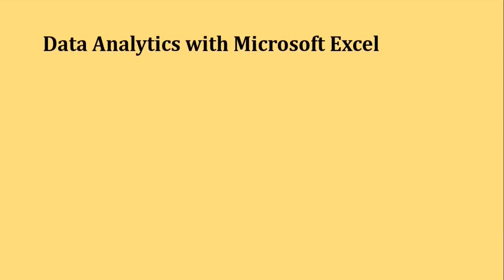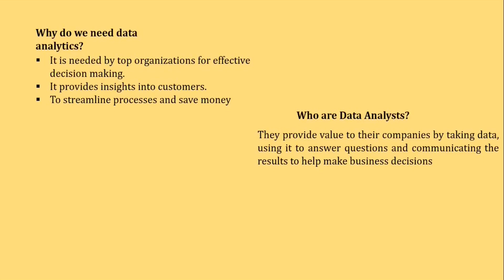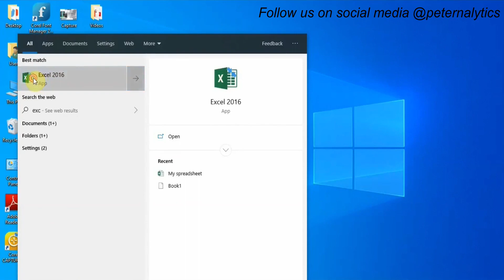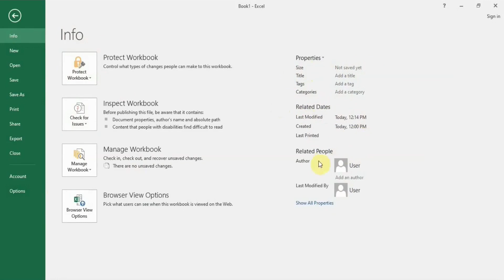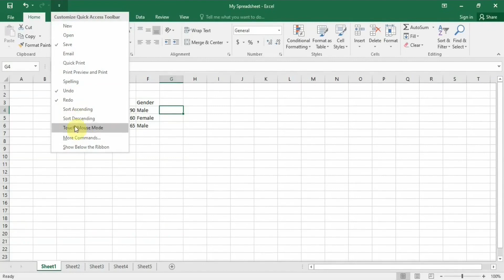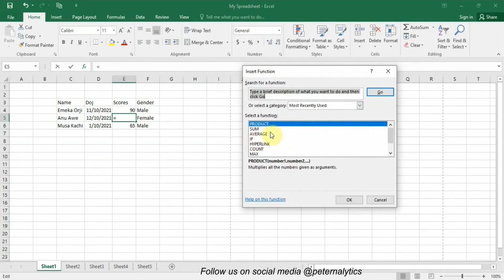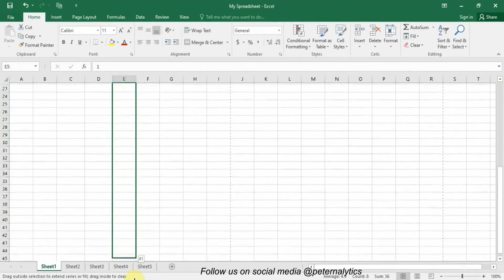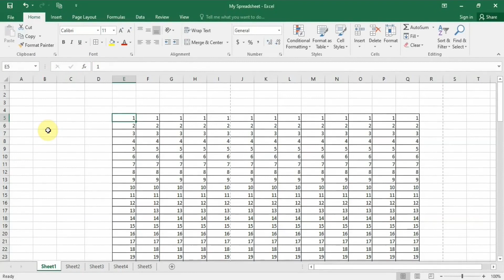Data Analytics With Excel Course For Beginners Part 1 | Introduction And Navigation | In Pidgin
Data analytics has been the arguably most sought after domain in recent times, especially data analytics. To keep up with the competition, it's necessary to learn skills required in this domain. Microsoft excel, being one of the most popular tool for analytics, is a must to learn. This video on Data Analytics with Excel Course in pidgin will help you will understand the basics of Microsoft Excel and how to navigate the application confidently.
Please consider following us on Twitter, TikTok and Instagram: @peternalytics